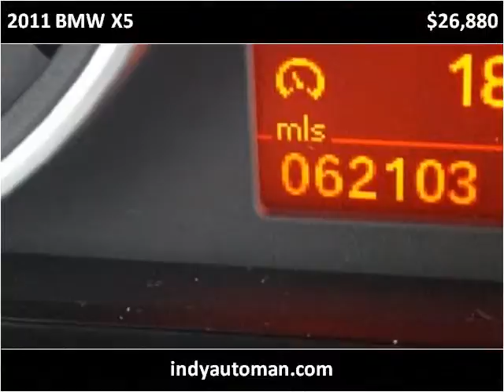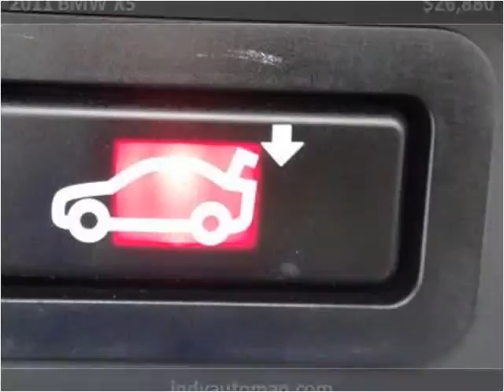2011 BMW X5 Used Cars Indianapolis IN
This 2011 BMW X5 is available from Indy Auto Man.